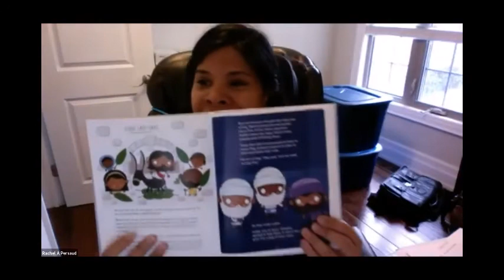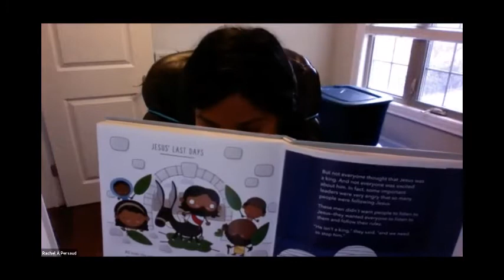St Philips Anglican Church - Palm Sunday Service 2021